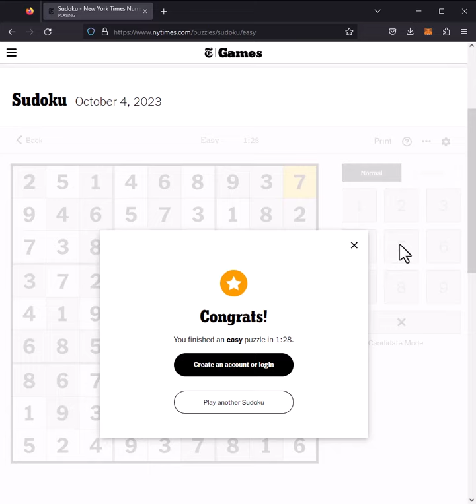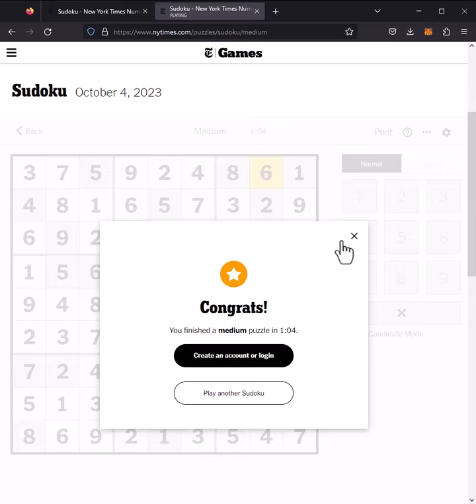NYT Sudoku Medium Hard Easy 4th October 2023 Answer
Interesting Sudoku Books

Back to SchoolBack to School